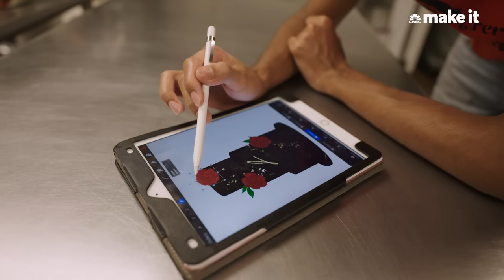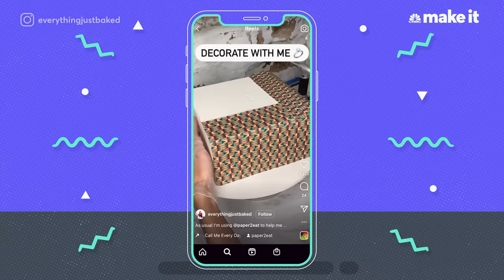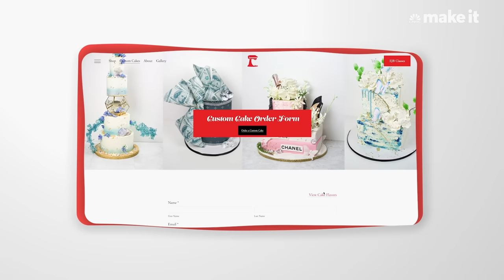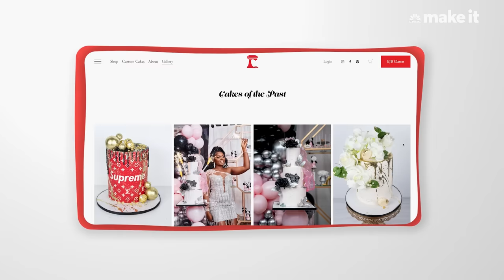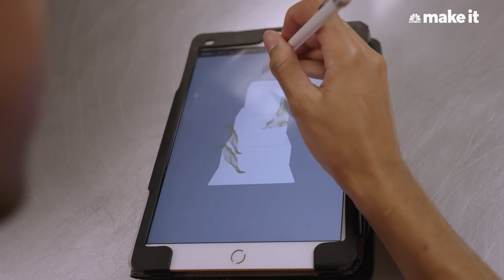How I Bring In $100K Baking Cakes At Age 19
Justin Ellen, 19, is not just a talented cake artist but also a successful entrepreneur. With a little help from his family members, he runs a thriving baking business Everything Just Baked that grossed over $100,000 in sales in 2021 and is on track to gross over $200,000 in sales by the end of 2022. Justin is also known for his hyper-real cake designs and was featured on the Netflix show “Is It Cake?”

I Skipped College To Bake Cakes - Now I Bring In $100K